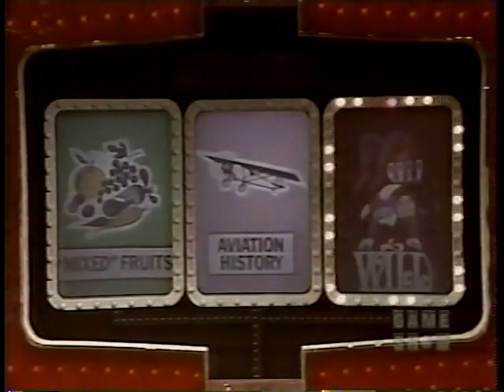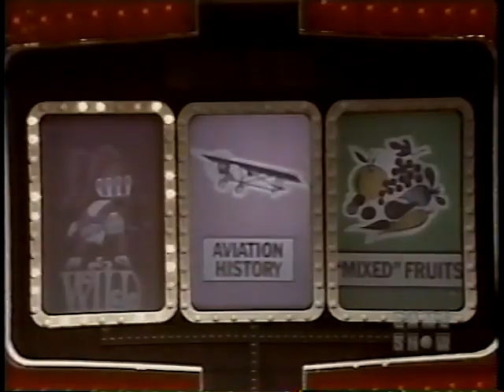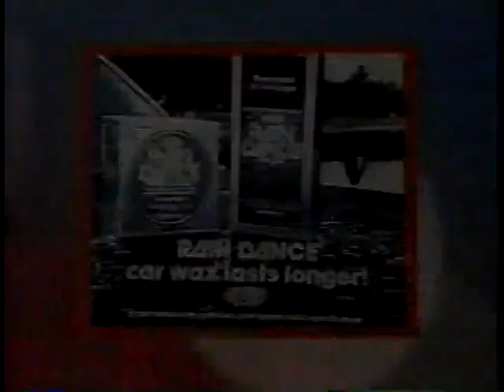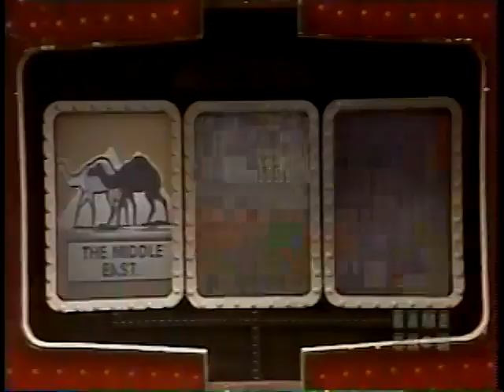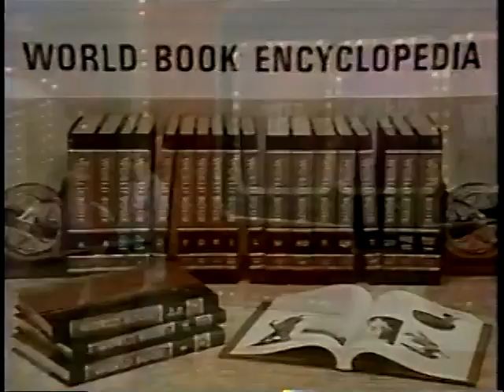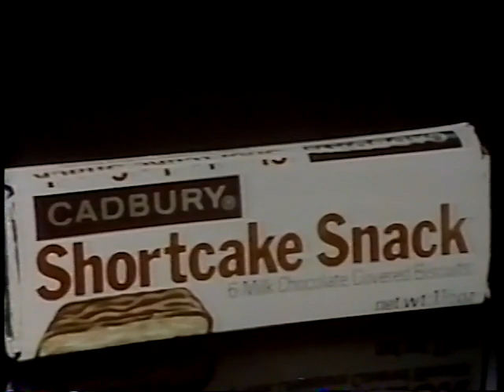Joker's Wild Richard vs Paula